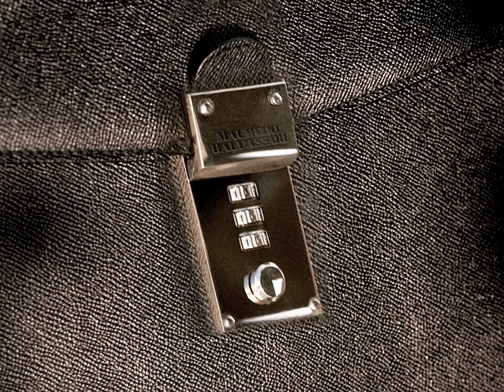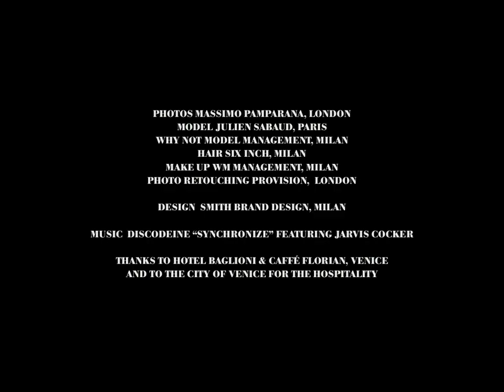MAURIZIO BALDASSARI The making of "A weekend in Venice" Collection Spring Summer 2012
The making of "A weekend in Venice" Collection Spring Summer 2012